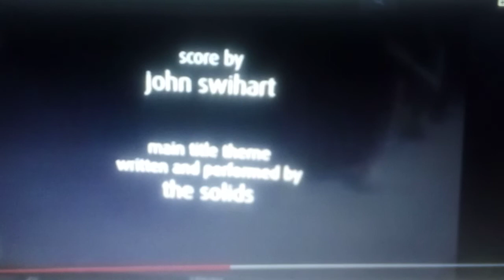The first king part 1 circle of life